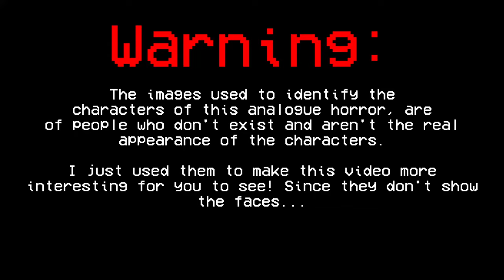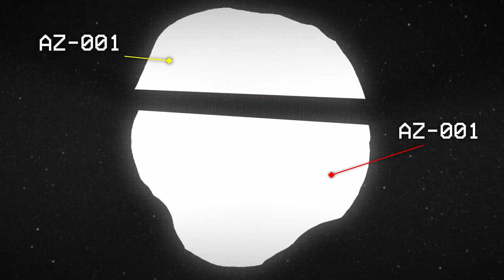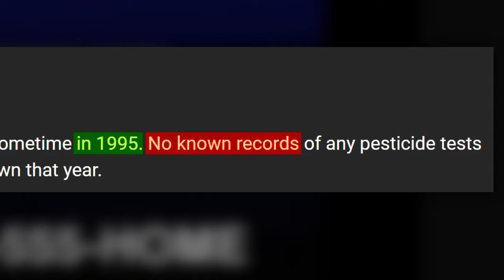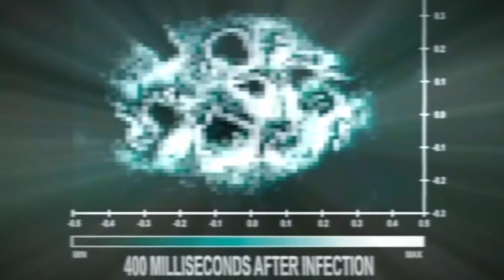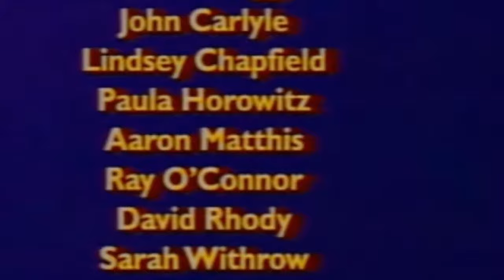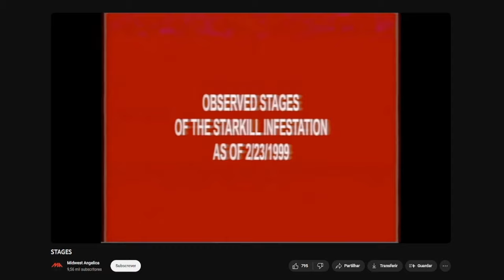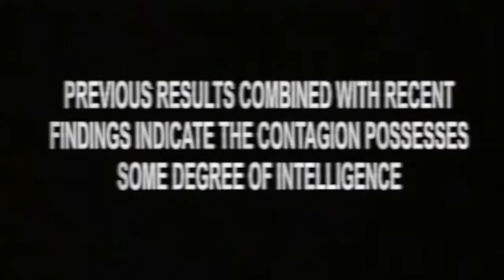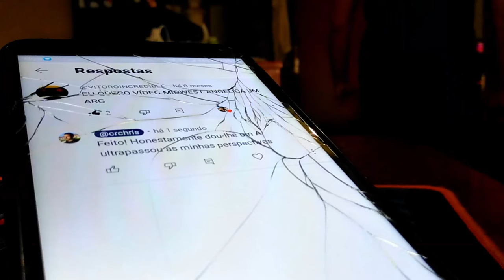The UNCONTROLLABLE DISEASE of Midwest Angelica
Midwest angelica, is a analog horror about the space, and in this video i cover the entire story of it.

Space is known for its emptiness, galaxies, planets and meteors... A meteor descends from the cosmos, no no no... A body descends from the cosmos, and arrives in your backyard... And uncontrollable disease, a plague never seen before, entities and even an unknown cult...

Welcome to "The Uncontrollable Disease of Midwest Angelica"

Chapters:
0:00 - 0:01 - Attention
0:02 - 0:35 - Midwest Angelica
0:36 - 9:00 - The Tapes
9:01 - 12:26 - Putting the pieces together

Such as Nick Crowley, wendigoon, gearisko, emortalmarcus, etc.. I explore the internet and analog horrors
This thumbnail was inspired on Nasxeen

1.084